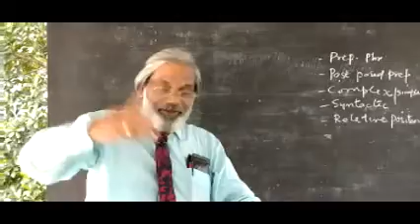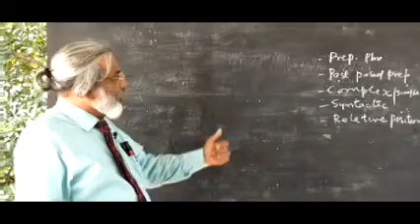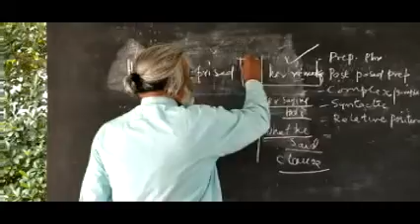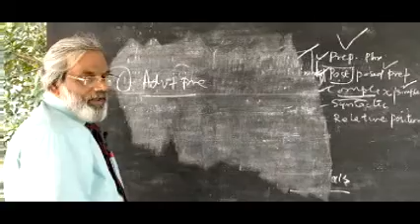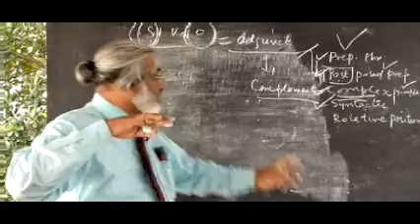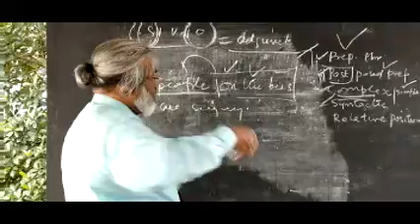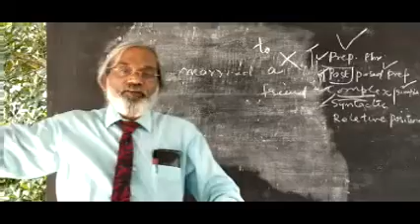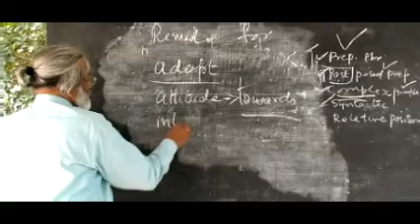S5 - Language & Linguistics - Sunny - Class -14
BA English Language and Literature